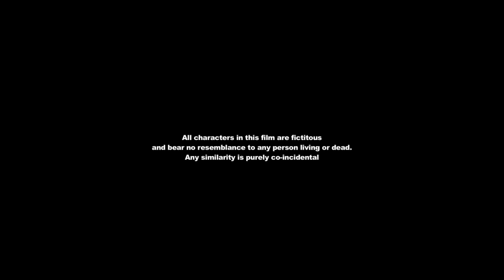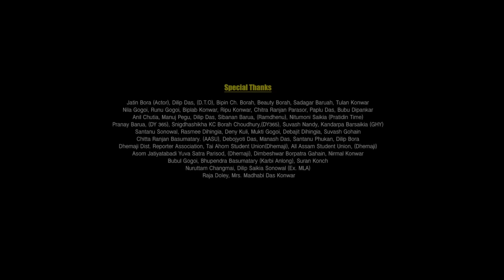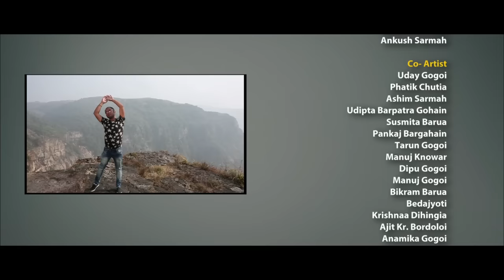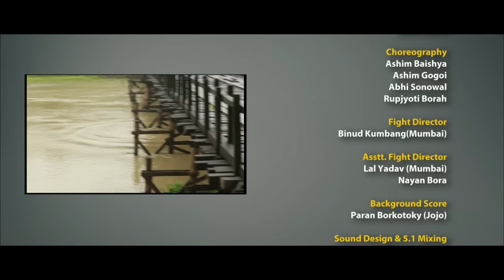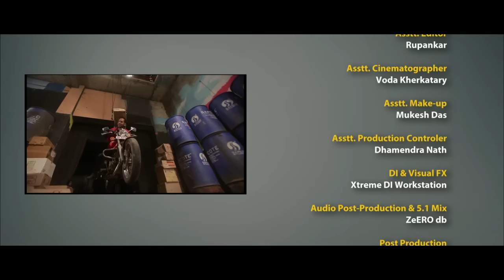Assamese film !! PAGLEE !! Full Film | Prastuti Parasar | Nayan Nirban | Ashim Sarmah | Rupjyoti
Suparhit Assamese film PAGLEE Full Film | Prastuti Parasar | Nayan Nirban | Ashim Sarmah | Rupjyoti

FILM CREDITS :

Film: Paglee
Cast: Prastuti Parashar, Nayan Nirban Baruah, Pradip Nishith, Ramen Tamuli, Prabitra Pran Bora, Manjit Sarma, Bishal Bora, Kabita Duwarah, Bimola Gogoi Gohain, Haren Saikia, Nip Konwar, Late Rohit Dutta, Poran Manuj, Hemanta Borpatra Gohain, Jintu Bhattacharyya

Introducing: Dhrub Das
Child Artist: Liza Gogoi, Nandini Das, Barbee Dihingia, Ankush Sarmah
Co-Artist: Uday Gogoi, Phatik Chutia, Ashim Sarmah, Udipta Barpatra Gohain, Susmita Barua, Pankaj Bargahain, Tarun Gogoi, Manuj Konwar, Dipu Gogoi, Manuj Gogoi, Bikram Barua, Bedajyoti, Krishnaa Dihingia, Ajit Kr. Bordoloi, Anamika Gogoi

Dubbing Artist: Manuj Gogoi, Mantu Saikia, Ishan Kr. Hazarika, Bhagya Jyoti Bharali,
Story, Screenplay, Direction: Rupjyoti Borah
Producer: Bisheswar Dutta, Nip Konwar, Prema Dutta
Co-Producer: Uday Gogoi, Birendra Kr. Das
Singers: Zubeen Garg, Priyanka Bharali, Subasana Dutta
Music on: National Music
Lyrics: Spandan, Anupam Saikia, Ajay Phukan
Choreography: Ashim Baishya, Ashim Gogoi, Abhi Sonowal, Rupjyoti Borah
Fight Director: Binud Kumbang (Mumbai)
Asst. Fight Director: Lal Yadav (Mumbai), Nayan Bora
Background Score: Poran Borkatoky (Jojo)
Sound Design, 5.1 Mixing: Bhupesh Saikia
Cinematographer: Jiten Boro, Suruj Deka
Guest Cinematographer: Suman Duwarah
Editor, DI Colorist: Ashim Sarmah @ashimsarmah
Associate Editor: Rituranjan Hatimuria
VFX: Abhijit Handique
MUA: Dhurba Kashyap
Art Director: Jyoti Bhatacharya
Re-Recording: Udipta Gogoi
Production Controller: Utpal Kalita, Ashim Saikia, Montu Gohain, Nabajyoti Borah
Asst. Director: Kiran Raj
Guest Action Editor: Prince Khan
Costume: Adityam Saikia
Still: Kamal Barman, Pranjal Protim
Media Consultant: Hemanta Sarma (Focus Media)
Asst. Editor: Rupankar
Asst. Cinematographer: Voda Kherkatary
Asst. MUA: Mukesh Das
Asst. Production Controller: Dhamendra Nath
DI & Visual FX: Xtreme DI Workstation
Audio Post Production & 5.1 Mix: Zeero DB
Post Production: Xtreme DI Workstation, Temptation, Fisheye Entertainment (Mumbai)
Dancer: Wahid Ali, Bibek Ali, Khirud, Anil, Rupa, Chandana, Bhanita
Fighter: North East Movie Stunt Association and ATC, Shekhar Boro, Bitul Boruah, Chandradita Sarmah, Zaikhlong Muchahary, Deep Dey, Naayan Jit Sarania, Jitu Saikia, Kridenjit Basumatary, Rembo Amchi, Polash Hazarika, Bikash Muchahary, Golab Das, Ritu Boro, Ajanta Sonowal, Raju Doley, Imran, Manjit

Fooding: Manash Hotel & Restaurant, Jaganath, Samin Das
Transport: NRL Petrol Pump (Dhemaji)
Driver: Boga Bora

Light Equipment: Jyoti Chitraban, Abul, JB Automobiles (Dhemaji)
Light Boy: Dhanmoni, Dinesh, Dudul, Bhanu, Sanjoy, Jadob
Spot Boy: Dhanjit Medhi, Sabin Deka, Dipak Deka, Satish Deka, Babu